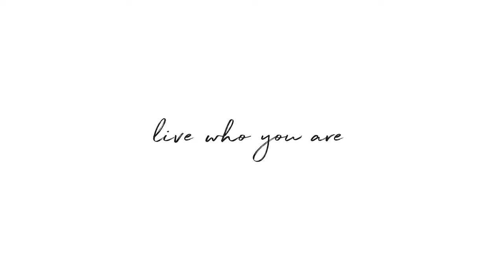5 Tips for Every First-Time NYC Buyer: Co-ops | Julia Boland | Corcoran [Rolla]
This topic video was captured by a real estate agent using Rolla, a video assist platform that empowers business owners to create premium video while saving thousands on production costs.

Topic videos work to build your brand. They communicate to potential and current clients that you are a reputable and knowledgeable real estate agent. Regularly posting a topic video related to real estate allows you to showcase your knowledge about the industry, especially insider information that your viewers can use in their daily life. Soon enough, buyers and sellers will seek you out because of the topic videos you post online.

When shooting your topic videos with Rolla, you don’t have to think about how to film yourself or what to share with your viewers. With our new topic video template, we’ve got you covered! Our guided tutorials and video templates will help you shoot like a pro. Your raw footage is automatically sent to us, we edit everything and deliver the first draft to you in just two days.

Start creating topic videos today! to learn more.